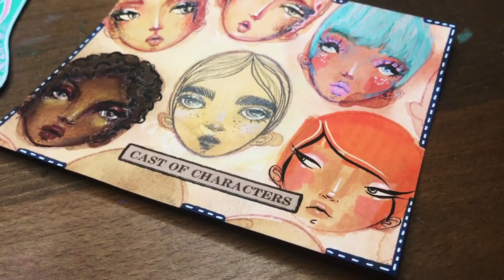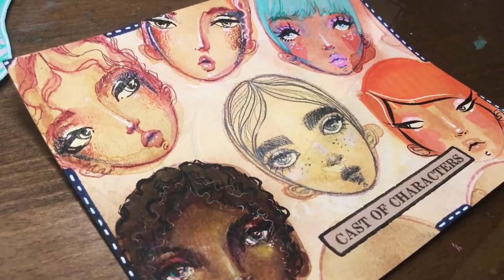MIXED MEDIA - Creative CHIT CHAT w/Steve!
G'day Friends!

Steve's popping in for the first time in 2018! I just wanted to have a quick chat about what "mixed media" technically is and a few of my thoughts, but really I just thought it would be fun to get Steve to have a chat about 'creating just for the sake of creating'...

Random rambling, hopefully there's something informative in what we have to share! haha

:D

James.